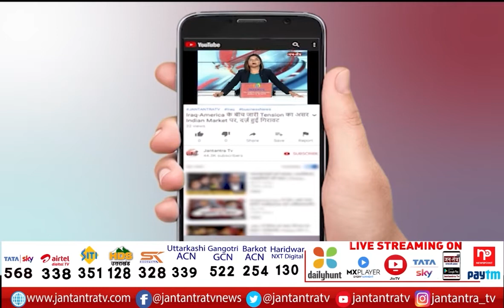BJP MP Gopal Shetty Exclusive | Raised Issue In Lok Sabha Regarding Teaching Bhagwat Gita In Schools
About Video:
बीजेपी सांसद गोपाल शेट्टी ने स्कूलों में भागवत गीता पढ़ाने को लेकर लोकसभा में मुद्दा उठाया...इसी दौरान उनसे हमारी संवाददाता ने बात की

In This Video: BJP MP Gopal Shetty Exclusive
Teaching Bhagwat Gita In Schools
BJP MP Gopal Shetty Interview
BJP MP Gopal Shetty On BhagwatGita
BJP MP Gopal Shetty On Teaching bhagwat gita in schools
Teaching Bhagwat Gita In Schools news
gopal shetty latest news
MP Gopal Shetty interviewm
BJP Gopal Shetty